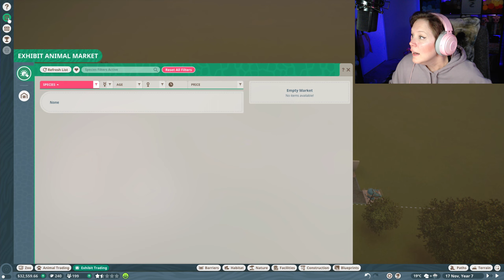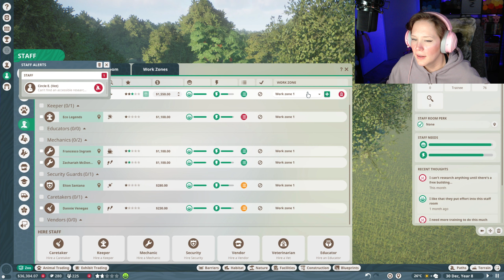Panic...Panic...PANIC!!! | Planet Zoo | EP 12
This is absolute chaos!